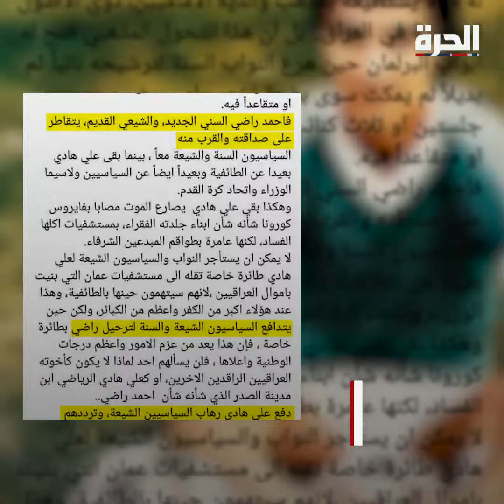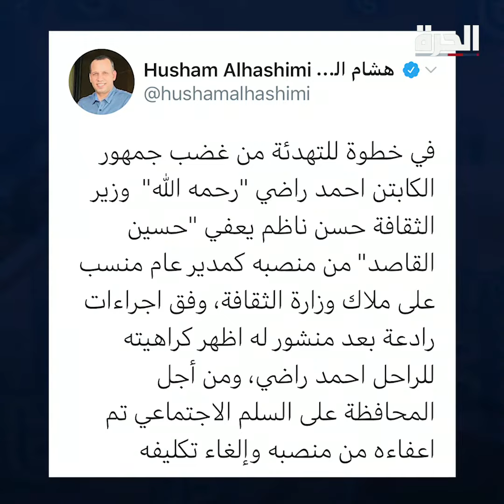وقفوا في وجه رصاصات الطائفية.. العراقيون ينتصرون لأحمد راضي